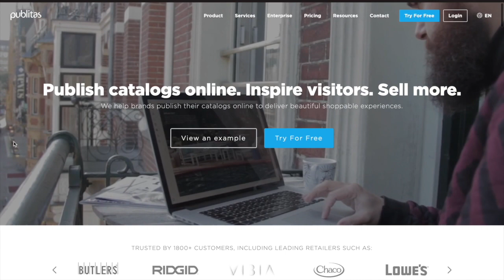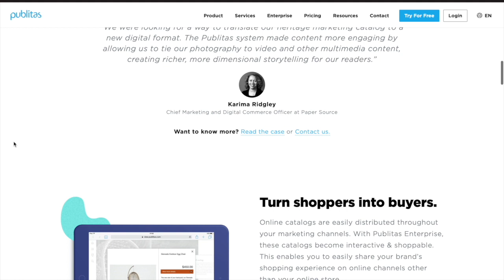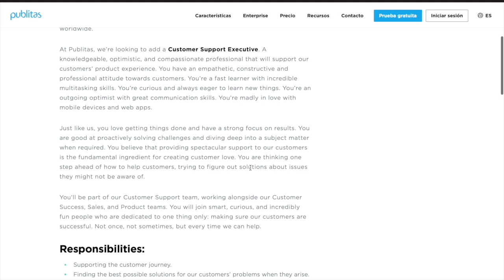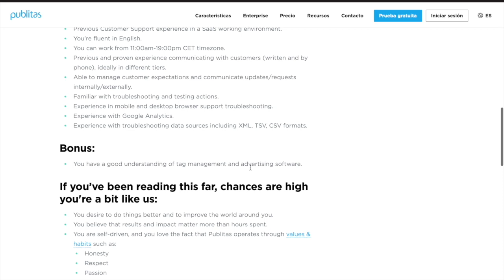INTERNATIONAL REMOTE JOB 🌎 MACBOOK PROVIDED 💻 NOW ACCEPTING APPLICATIONS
Hello, this channel is for those looking for careers to help obtain extra income, work a flexible schedule, and work from the comfort of their home.

All opinions made in this video are my own, I was not paid to discuss this company. Remember before applying or accepting job offers, you are responsible for doing your own due diligence by conducting your own background research on the employer, employer reviews,  job pay, availability, etc. Your hourly pay or salary may be based off location, experience, education, etc. It is imperative you act fast, because remote jobs are always in high demand, so if the link to the job is no longer working it can be due to the company receiving enough applications or the position has been filled. If a job is no longer available, The Remote Job Huntress is not at fault. Videos are uploaded Weekly!

Good Luck🤞🏾